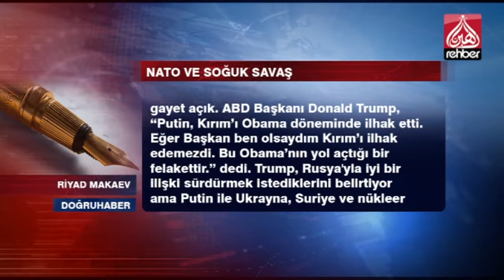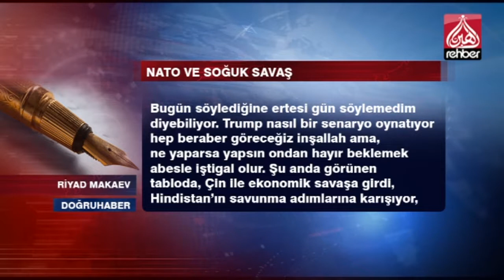NATO VE SOĞUK SAVAŞ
SESLİ MAKALE
RİYAD MAKAYEV / DOĞRUHABER

Büyüyen Rus-Çin savunma sanayisine, Hindistan, Pakistan ve İran’ın savunmaya harçadığı finans karşısında tedirgin olan ABD, NATO’yu güçlendirmek ve NATO’nun savunmaya ayırdığı bütçeyi arttırmayı hedefine koydu.

ABD’nin eski prestijini ve gücünü kaybettiği malum. ABD yeniden eski süper güç haline gelebilmek için epey çaba harcamak zorundadır. Bunun için önce NATO’nun savunma bütçesini arttırmak zorunda ve NATO örgütünü genişletmek, kontrolü tamamen eline almak zorundadır. Rusya tarafından ilhak edilen Kırım konusunda Donald Trump’ın söylediği gayet açık. ABD Başkanı Donald Trump, “Putin, Kırım’ı Obama döneminde ilhak etti. Eğer Başkan ben olsaydım Kırım’ı ilhak edemezdi. Bu Obama’nın yol açtığı bir felakettir.” dedi. Trump, Rusya'yla iyi bir ilişki sürdürmek istediklerini belirtiyor ama Putin ile Ukrayna, Suriye ve nükleer silahlanma konularında anlaşmazlıklarını çözmeye yanaşmıyor.

ABD kesinlikle yeni bir savaş hazırlığını yapıyor. Bu savaş öyle bir savaş olacak ki dünyayı dehşette bırakacak. Dolaysıyla, ABD için NATO örgütü çok önemli. ABD büyük ölçüde NATO savunma bütçesini arttırmayı başardı. NATO üye devletleri ekseri çoğunlukla savunma bütçesini  %2 arttırmayı kabul etti. Trump Twitter’de, Bütün NATO ülkeleri % 2'lik vaatlerini yerine getirmeli ve eninde sonunda oran % 4'e çıkarılmalıdır, yazdı. NATO üyeleri savunma ihtiyaçları için GSYİH'nın % 2’sini tahsis etmeye karar verdiler. ABD ilk adımını atarak istediğini elde etti. İkinci adımı ise Fransa ve Almanya gibi ülkeleri ikna edip NATO’nun kontrolünü tamamen ele almak. Trump NATO’dan çıkabiliriz tehdidinde bulundu. Sonradan böyle birşey söylemedim dese de bunu bir uyarı gibi değerlendirebiliriz. ABD, NATO için en çok harcama yapan üyedir. ABD’nin NATO’dan çıkması demek NATO’nun etkinliğini yitirmesi demek.

ABD tehditlere karşı savunma bütçesini arttırmalıyız derken bu tehdidi tam olarak açıklamıyor. Elbette teke tek görüşmelerde Rusya, Çin, İran, Pakistan ve sözde uluslararası terörizm dile getiriliyordur. Asıl tehdit Rusya’nın büyümesi ve dünya siyasetine yeniden girmesidir. Rusya’nın yavaş yavaş eski Sovyetler Birliğinde yer alan ülkelerdeki etkinliğini arttırması ve bazı ülkelere yönelik askeri müdahaleri sözkonusu olunca ABD yine elde ettiği pazarı kaybetmeye başladı. Dolaysıyla, ABD ilerleyen ve her olaya karışmaya başlayan Rusya’yı durdurmak zorunda. Bunu da tek başına yapacak durumda olmadığı için AB’ye yükleniyor.
Şu anda Trump’ın açık niyetini kimse bilmiyor. Bir gerçek var, Trump Twitter üzerinden çok şey hallediyor. Bugün söylediğine ertesi gün söylemedim diyebiliyor. Trump nasıl bir senaryo oynatıyor hep beraber göreceğiz inşallah ama, ne yaparsa yapsın ondan hayır beklemek abesle iştigal olur. Ukrayna’da Rusya ile karşı karşıya, Gürcistan’ı NATO’ya alarak Kafkasya’yı karıştırmaya çalışıyor, lafın kısacısı ortalık karıştırmaktan başka birşey yapmıyor.

Tüm bu hadiseler yaşanırken yani karmaşık gözüken tüm bu hadiseler aslında bir senaryonun parçası olabilir ve sonuçta ciddi bir savaş çıkabilir. En çok biz harcama yapıyoruz diyerek NATO üyelerine bütçesini arttırma talebinde bulunmak biraz saçma geliyor. Bu apaçık bir savaşa hazırlıktır. ABD’ye saldırmak veya AB’ye saldırmak için hazırlanan başka bir devleti ben görmüyorum. Varsa bilen, söylesin!

   OYNATMA LİSTELERİMİZ